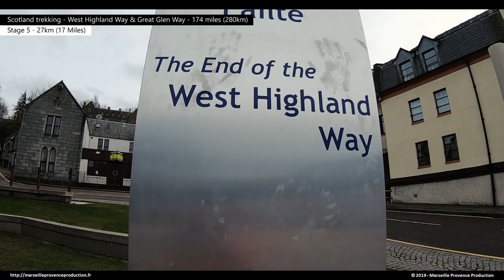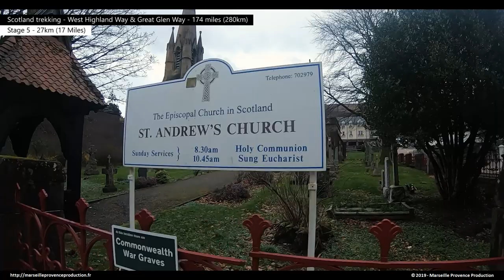Stage 5 - Scotland Trekking - West Highland Way & Great Glen Way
Stage 5 of French report 100% inside on the "West Highland Way" and the "Great Glen Way". A total distance of 174 miles (280km) traveled in March in the cold, snow, rain, sun and good mood.
5ème étape du reportage en français 100% inside sur le "West Highland Way" et le "Great Glen Way". Une distance totale de 280km parcourues en mars dans le froid, la neige, la pluie, le soleil et la bonne humeur.

Musique 2 :
Lunar Levitation - Aakash Gandhi